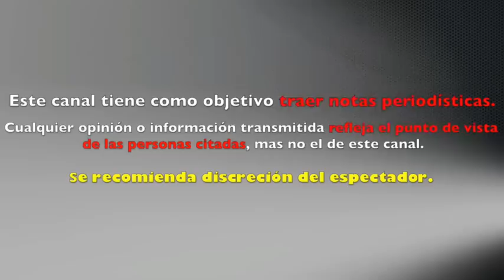CARLOS VELA revela POR PRIMERA VEZ IDENTIDAD de la MADRE de SU HIJO